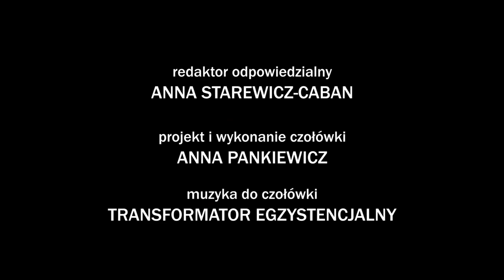Nowohucka Kronika Filmowa nr 754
00:27: ŁĄKI NOWOHUCKIE. W Ośrodku Kultury Norwida odbyło się spotkanie z okazji 20-lecia ustanowienia użytku ekologicznego na Łąkach Nowohuckich. Historia walki o zachowanie walorów Łąk Nowohuckich sięga 1997 roku, kiedy dwie uczennice ze Szkoły Podstawowej nr 80 napisały list w tej sprawie. Apel trafił do Pracowni Animacji Ekologicznej Ośrodka Kultury Norwida do rąk ówczesnej dyrektorki instytucji Danuty Szymońskiej i stał się inspiracją do podjęcia działań. Spotkanie było też okazją do rozmowy na temat przyszłości Łąk, w której wzięły udział dr Bożena Kotońska, działaczka ochrony przyrody, Elżbieta Urbańska-Kłapa, kierowniczka Pracowni Animacji Ekologicznej oraz Katarzyna Kobylarczyk z Nowohuckiego Laboratorium Dziedzictwa. W trakcie wieczoru Danuta Szymońska została uhonorowana odznaką honorową Zasłużony dla Kultury Polskiej.

04:37: POWROTY. Lidia Rozmus to malarka i fotografka, która wyjechała przed laty do Stanów Zjednoczonych. Tam poświęciła się klasycznemu japońskiemu malarstwu oraz poezji haiku. Lidia Rozmus odwiedzała Kraków regularnie, a obecnie wróciła do Polski na stałe. W Nowohuckim Centrum Kultury zorganizowana została wystawa jej prac pt. „Powroty”. O swojej twórczości opowiada: „Nastrój moich obrazów związany jest z sytuacjami, które kiedyś przeżyłam, może wyśniłam, zanotowałam podświadomie czy świadomie, które wciąż wracają i skłaniają do przeistaczania ich w formę malarską”. Lidia Rozmus czuje się nowohucianką, mieszkała w Nowej Hucie od 1953 roku.